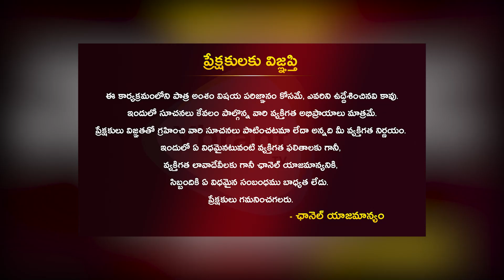BRS కాంగ్రెస్ మధ్య యుద్ధం.. 🔥🔥BRS Leader Ravula Sridhar Reddy About BRS & Congress Fight || YBT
Watch  Here :-  BRS కాంగ్రెస్ మధ్య యుద్ధం.. 🔥🔥BRS Leader Ravula Sridhar Reddy About BRS & Congress Fight || YBT